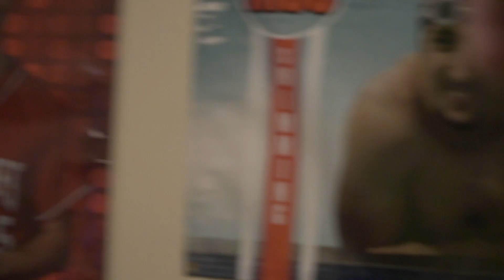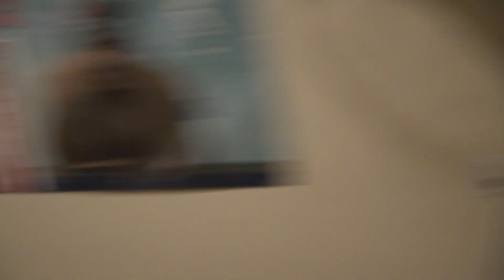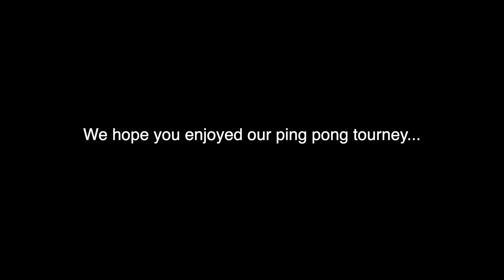Ping Pong Time - Vance bros VLOG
Join us as we play ping pong and laugh... I promise we really are OKAY.